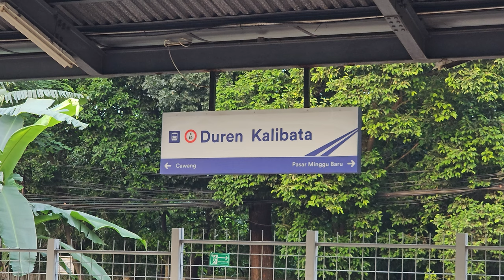Stasiun Duren Kalibata: Kompilasi KRL Commuter Line [4K] | JR 203, JR 205, TM 6000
Kompilasi KRL Commuter Line Lin Bogor: JR 203, JR 205 Rheostatik, JR 205 VVVF, Tokyo Metro 6000 di Stasiun Duren Kalibata.